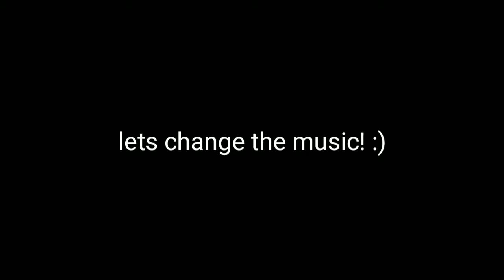World of Warship blitz Funny moments #1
today im making fun gameplay world of warship blitz :)